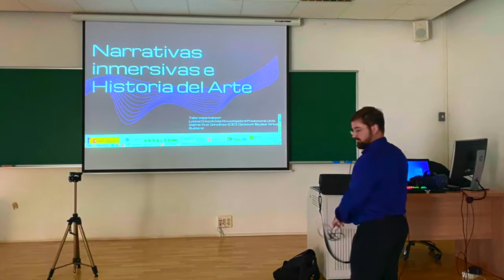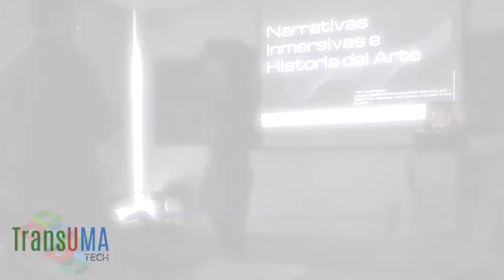EXPERIENCIAS EN REALIDAD VIRTUAL: TALLER NARRATIVAS INMERSIVAS 12 FEBRERO 2020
Taller impartido por Leticia Crespillo Marí (UMA) y  Gabriel Ruiz Gonzálvez (CEO Opossum Studios Virtual Builders)

El taller se centrará en conocer la Realidad Virtual como una tecnología que ofrece la posibilidad de que el usuario se involucre físicamente en la obra/espacio e interactúe con ella. Las narrativas imersivas nos ayudan a participar de la creación de significado ampliando los sentidos y enriqueciendo la construccion de conocimiento que obtenemos delante de la representación. Los Historiadores del Arte tenemos como materia prima la imagen y, por ello, interactuar con ella en primera persona suscita nuevas relaciones que hay que contemplar en el ámbito de la creación, producción y difusión de contenido. Vivimos una nueva época en la que las tecnologías y las pantallas nos rodean, así que será necesario poner el foco en los efectos estéticos derivados de la virtualidad como expansión del fenómeno artístico. A partir de algunas demostraciones veremos como el feed-back entre el sujeto y la obra mediado por la interfaz nos ofrece múltiples informaciones para iniciar nuevos caminos de investigación ligados a la percepción, tanto para el ámbito académico como museístico.
Enlaces

[Opossum Studios Virtual Builders, Melilla]